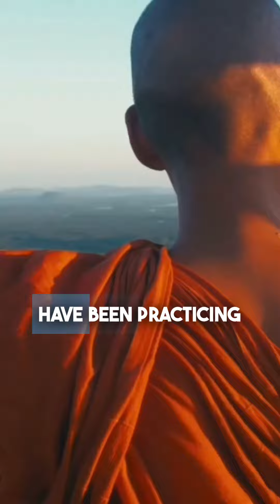Ancient Erectile Dysfunction Cure: Secrets of the Yogis